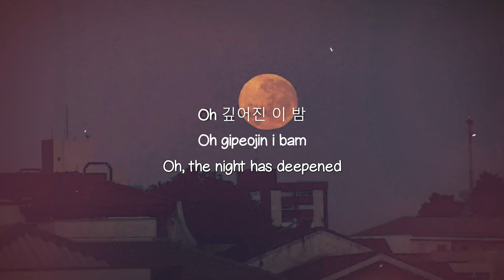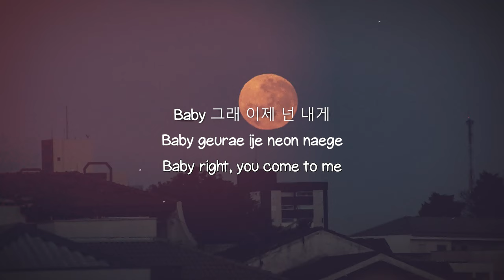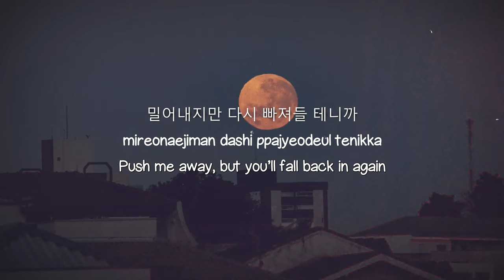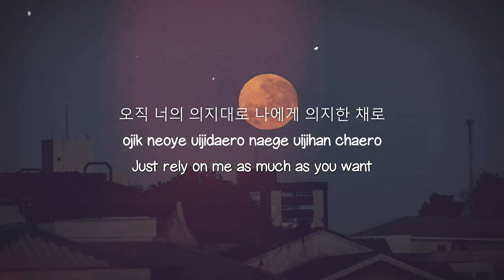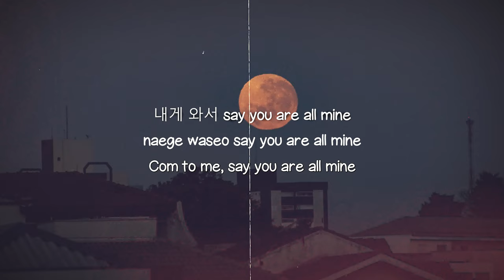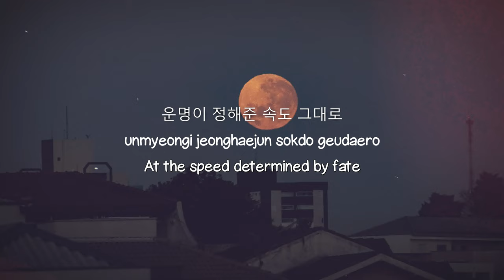Stupid O'clock - VICTON (Lyrics Video) 🦞